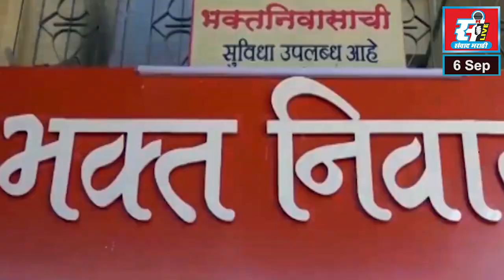शासनाने मराठी शाळांकडे लक्ष देणे गरजेचे आहे, हिराजी पाटील यांचे आवाहन.